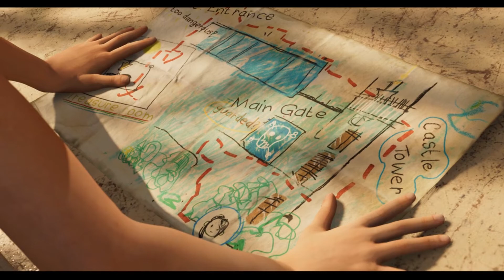Shadow of the Tomb Raider - BABY LARA CROFT!! [3]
BABY CROFT!
PABLO I'M COMING TO SAVE YOU!!